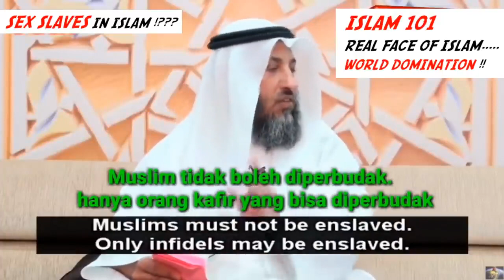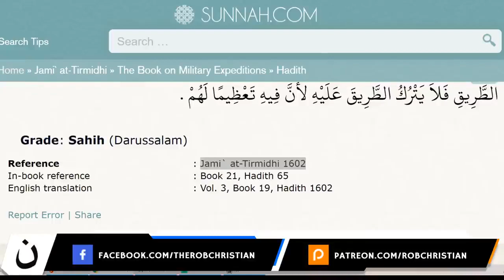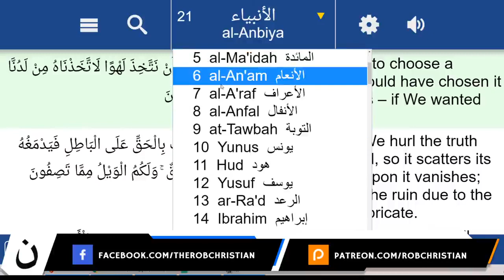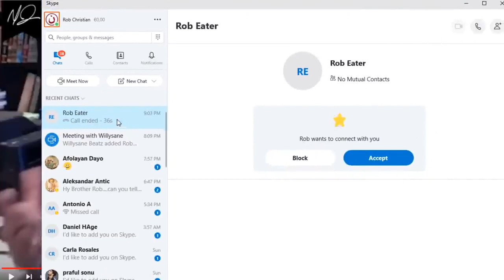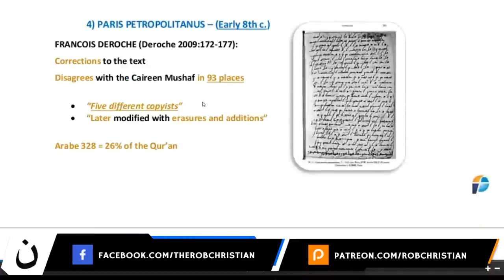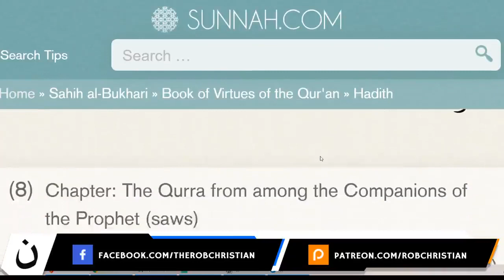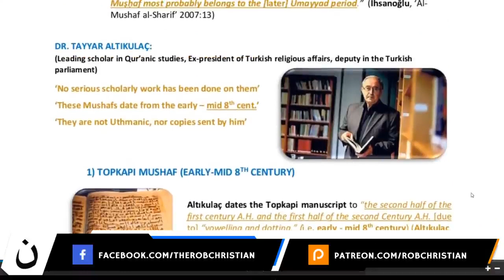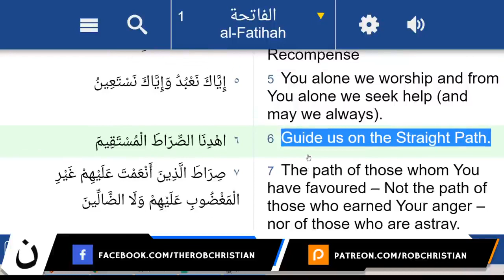Mohammed Hijab Interviews Dr Yasir Qadhi (Full Show)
In this video, Yasir Qadhi informs the Muslim apologist Mohammed "Golden Showers" Hijab, that the Qur'an's standard narrative is no longer a viable lie which can be foisted upon Muslims in the West and it is best not to bring up the subject as there is no support for lie.